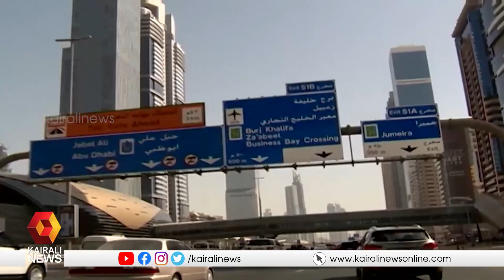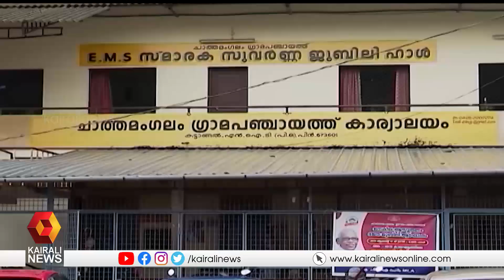ഖത്തറിന്റെ വിനോദസഞ്ചാര മേഖല അഭിവൃദ്ധിയിലേക്ക് | Kairali News